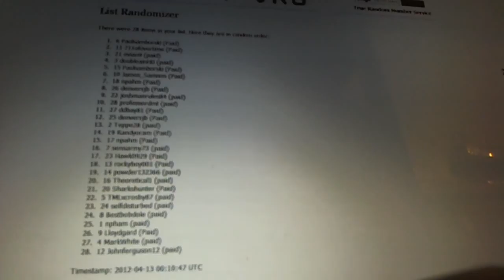C&C GB #762 - Multi-Randoms